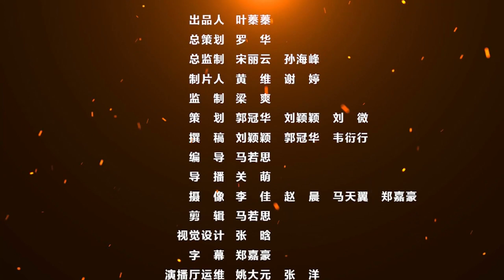《觉醒年代》“南陈北李”聚首 揭秘“爆款”如何炼成